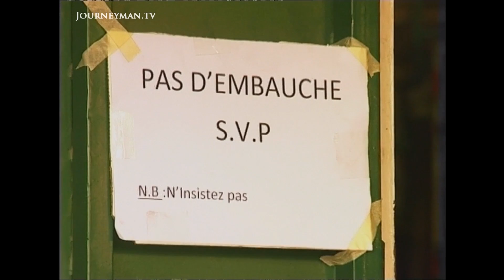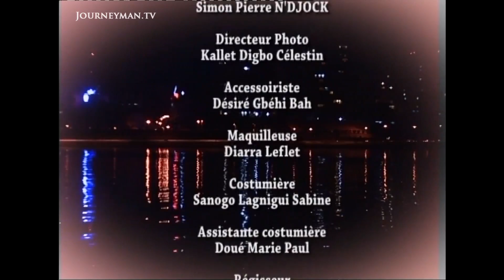L' Equipe Season 1 Episode 1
L' Equipe (2009): The first episode of L'Equipe Season 1, a television series from the Ivory Coast set around a football team.

Search For Common Ground - Ref. 5155